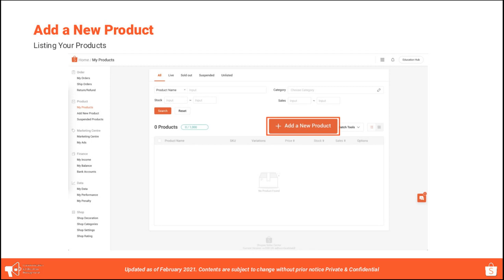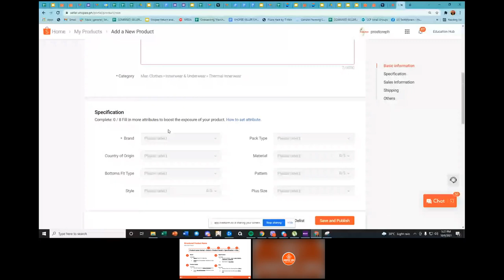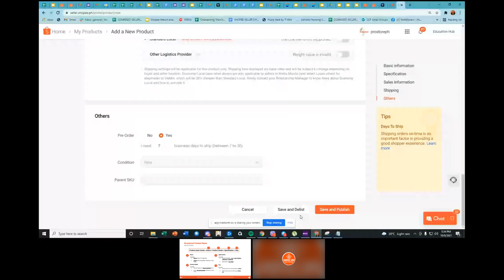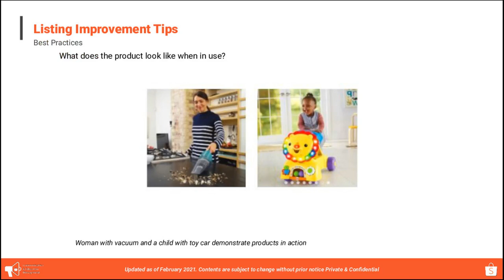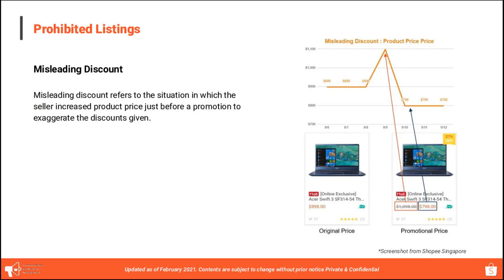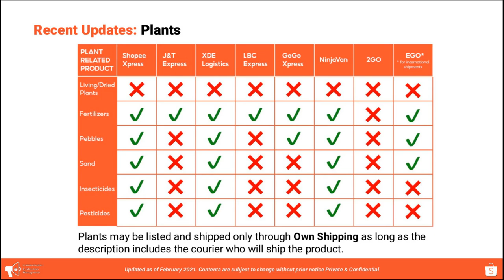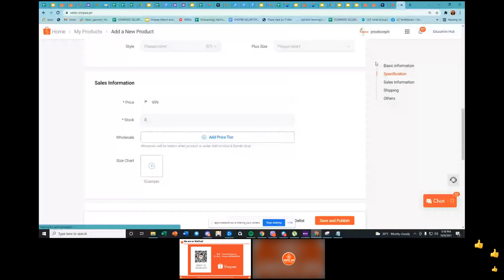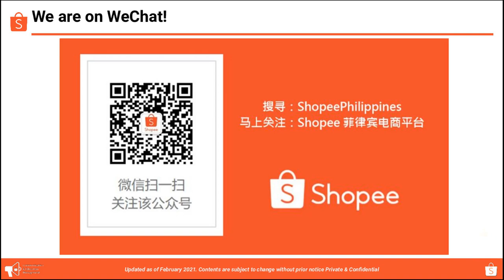[Shopee Uni VOD] Stand Out: Creating a Supreme Product Listing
Learn how to upload products and stand out from competitors! Learn some tips & tricks and be informed about our listing policy.